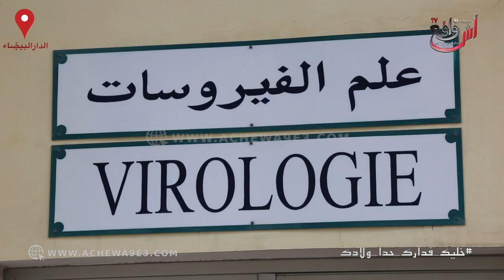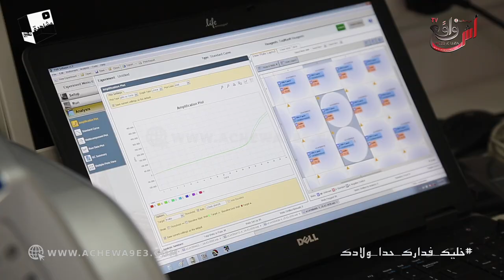من داخل معهد باستور بالبيضاء شاهد مراحل التي تقطعها العينات لمعرفة هل الشخص مصاب أم لا...